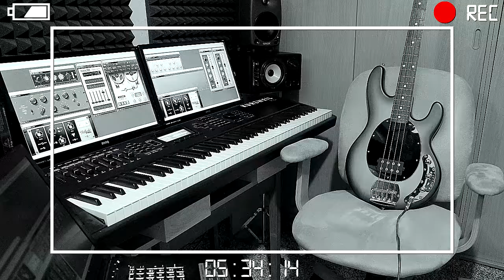MARTIN VAJGL: ZAKOPANÝ ROMANCE / studio part 2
Martin Vajgl pracuje na svém sólovém písničkovém albu,
které vychází 1. září 2017 a 11. října 2017 proběhne křest v kině MAT, Karlovo náměstí 19, Praha 2, kmotr alba Petr Janda.
Pro další informace sledujte Facebook a YouTube kanál skupiny Olympic a Martina Vajgla.
námět: Jiří Vrkoslav
kamera: Martin Vajgl
vyrobil: Jiří Vrkoslav
© 05/2017